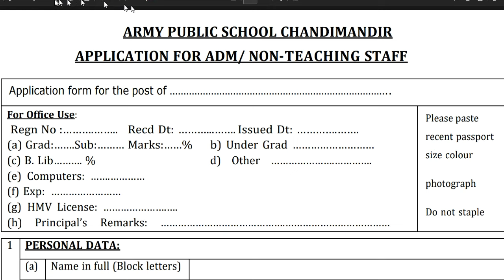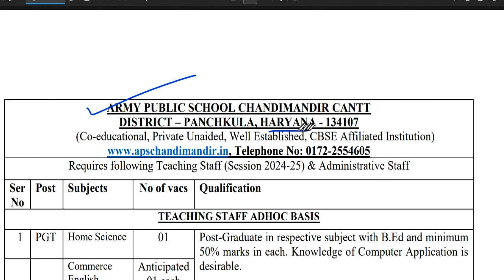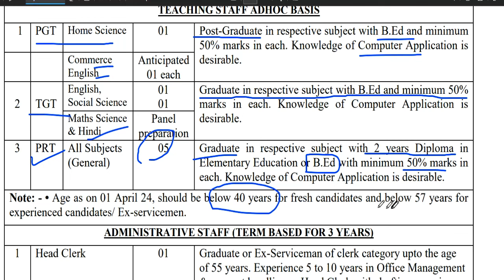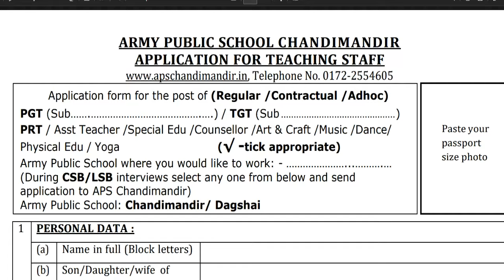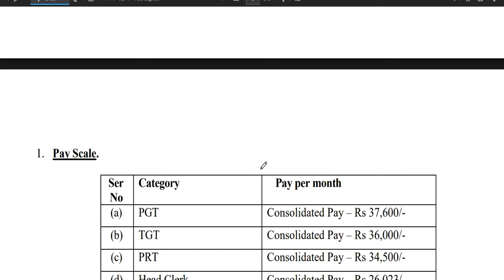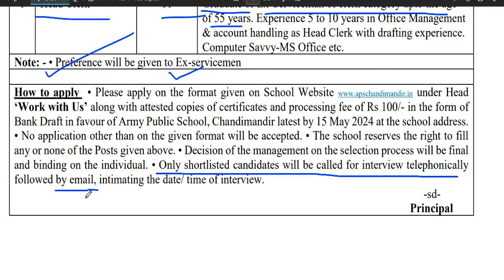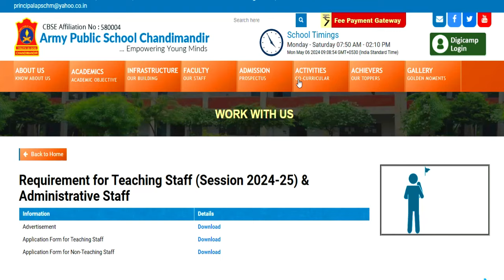APS शिक्षक भर्ती 2024 | नया विज्ञापन जारी🔥 | सैलरी -37000 | सभी राज्यों से आवेदन | आयु-40 साल